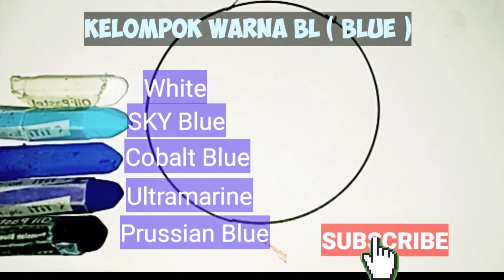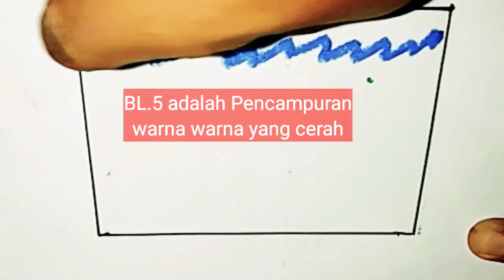Belajar Pencampuran Gradasi Warna Gradasi Crayon Oil Pastel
pencampuran warna crayon kerayon oil pastel kelompok warna biru
warna biru Dongker prussian blue
warna biru ultramarine
warna cobalr blue
warna biru langit sky blue
warna putih white

menggunakan Crayon Oil Pastel Krayon yang 24 warna

tutorial bagi pemula belajar gradasi warna

Buka juga link berikut ini untuk kode gradasi wana

Terimakasih telah mampir ke channel YouTube akang sugiono